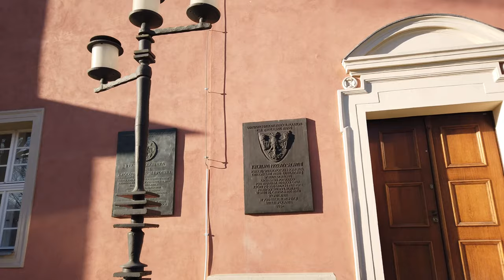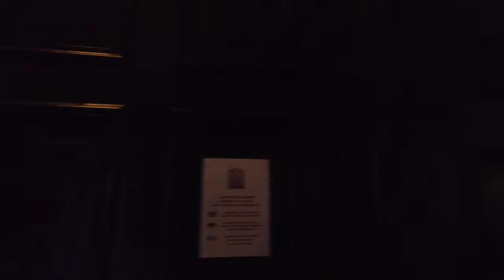Long Walks | Poland 🇵🇱 | Around the Old Town area in Poznan in Winter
On this sunny winter day we walk from Poznań's Old Town square (Stary Rynek) around the Town Hall, churches and up to the Royal Castle. Then we head out of the Old Town for some parks and monuments before heading back via the Półwiejska pedestrian street.

With a big student population Poznań enjoys good nightlife. The city itself is nice for a walk or jogging along the Warta river which I may do again in summer.

Not a vlog, no talking or intrusive faces - just a walking tour in a cool Polish city enjoying the sun on this beautiful winter day.

The Number 1 KILLER When It Comes To Getting The Exchange You Want And Why You MUST Avoid This At All Cost…

A Back-Door Secret Previously Known Only To Those On The Inside That Lets You Avoid Waiting For Months Just To Get Confirmed…

And A Sneaky And Ethical Way To Trick RCI Or II Into Giving You The Highest Priority Exchange Possible…